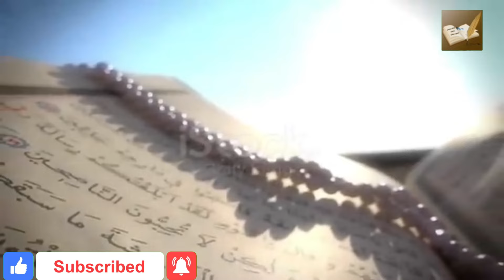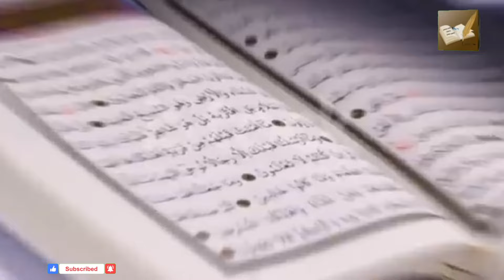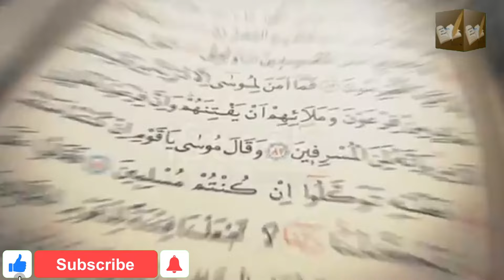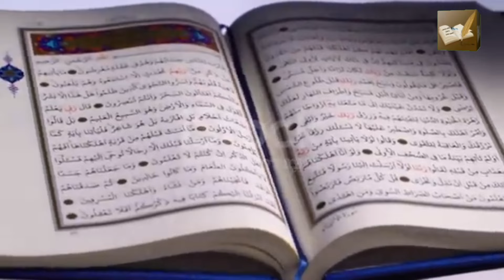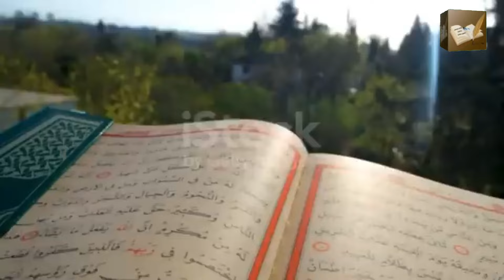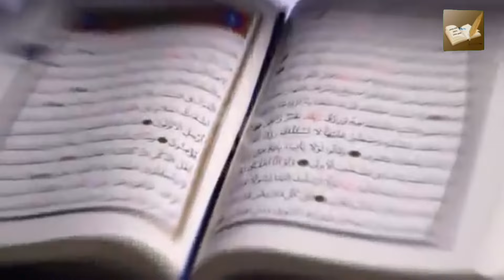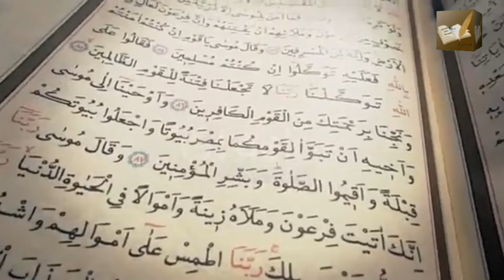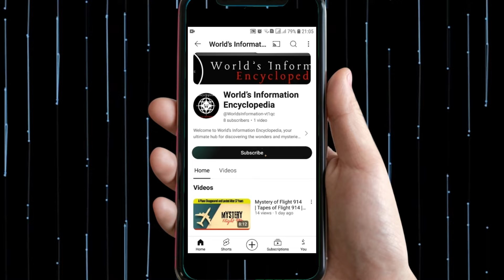Banda Nawaz Gesu Draz ka Ilmee Muqaam | بندہ نواز گیسو دراز کا علمی مقام | बंदा नवाज़ गेसू दराज़ का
Banda Nawaz Gesu Draz ka Ilmee Muqaam | بندہ نواز گیسو دراز کا علمی مقام | बंदा नवाज़ गेसू दराज़ का इल्मी मकाम | Kiatab Dosti Na Tamam |
Complete History of Khwaja Banda Nawaz Gesu Daraz | Khwaja Banda Nawaz Ki Karamat |
Khwaja Banda Nawaz Gulbarga Dargah | History Of Banda Nawaz | Biography Of Khwaja Banda Nawaz R-A
|Khwaja Banda Nawaz Gesu Daraz Biography|Gulbarga Dargah History | Gulbargah Sharef